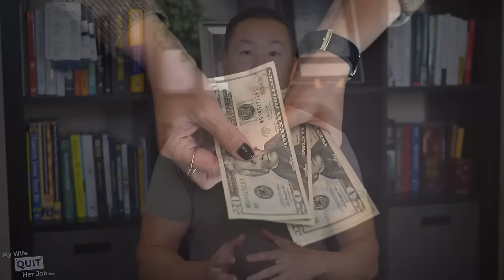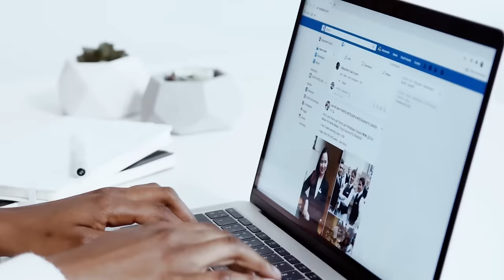Forget eBay! Here Are 6 Better Alternatives To Sell Your Stuff Online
If you are fed up with Ebay and looking to expand your ecommerce business, this video will compare and contrast the top 17 Ebay alternatives to sell your products online.

0:00 Intro
0:30 Ebay Alternative #1: Amazon
3:35 Ebay Alternative #2: Your Own Online Store
5:34 Ebay Alternative #3: Walmart
7:26 Ebay Alternative #4: Bonanza
9:50 Ebay Alternative #5: Facebook Marketplace
11:08 Ebay Alternative #6: Wayfair
12:35 What’s the Best Alternative To Ebay For You?